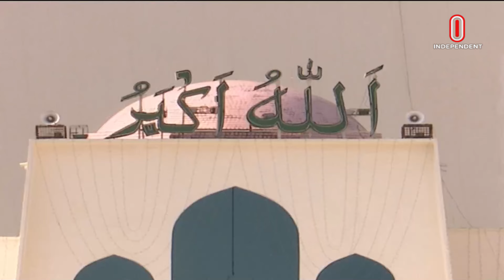কোটা আন্দোলনে নি হ ত দে র স্মরণে সারা দেশে শোক | Quota Andolon | Independent TV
কোটা আন্দোলনকে ঘিরে আইনশৃঙ্খলা বাহিনীর সদস্যসহ অন্যান্য নি হ ত দের স্মরণে আজ সারা দেশে শোক পালন করা হচ্ছে।